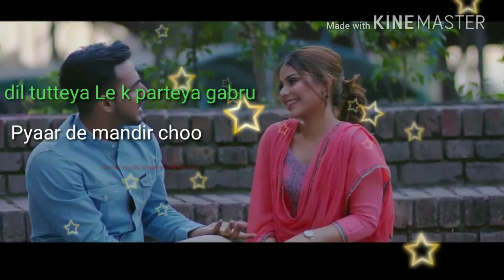ho tuoba ishq nu